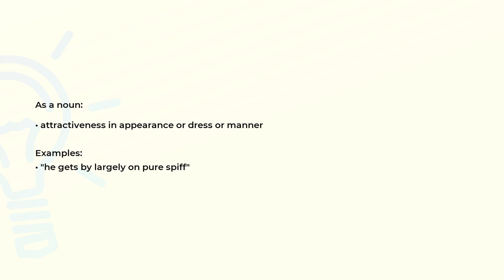What is the meaning of the word SPIFF?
Definition, examples of use and spelling of the word SPIFF.

(00:00) Intro
(00:07) As a noun
(00:21) Spelling

As a noun (00:07):
• attractiveness in appearance or dress or manner

Examples:
• "he gets by largely on pure spiff"